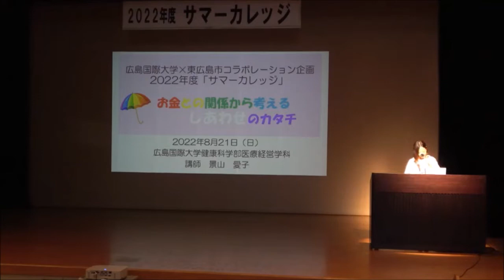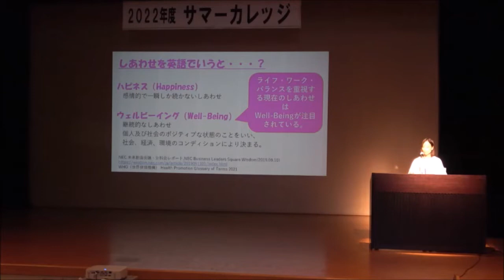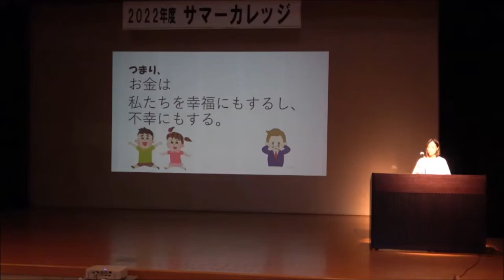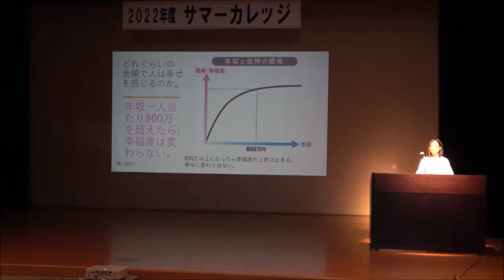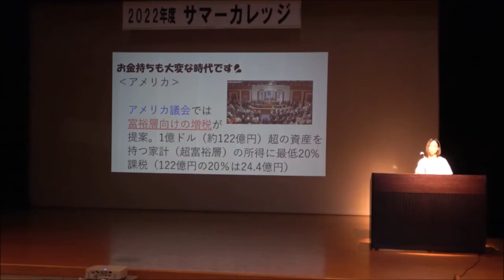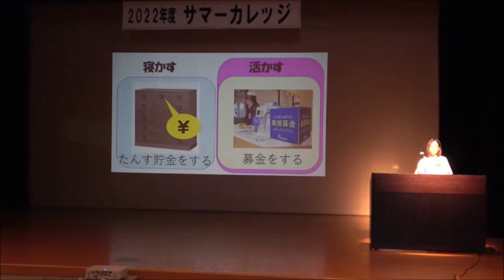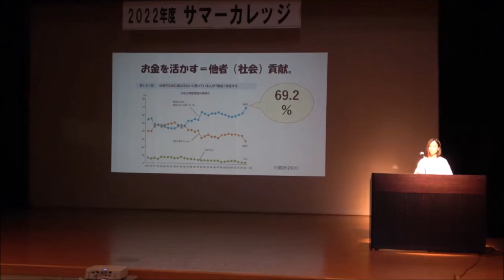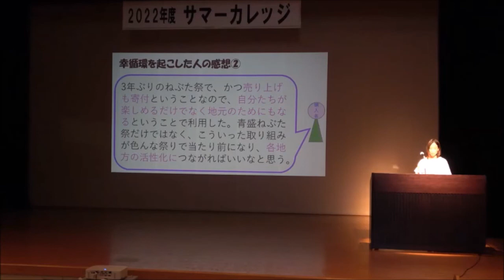広島国際大学×東広島市コラボレーション企画 2022年度サマーカレッジ「しあわせのカタチ～人生を豊かにする5つのお話～」 ⑤お金との関係から考えるしあわせのカタチ 広島国際大学 景山 愛子氏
令和4年8月21日に東広島市市民文化センターアザレアホールで、広島国際大学×東広島市コラボレーション企画　2022年度サマーカレッジ「しあわせのカタチ～人生を豊かにする5つのお話～」を実施しました。

動画リスト／
③世界の幸福度ランキングから見るしあわせのカタチ　広島国際大学　林　行成氏
⑤お金との関係から考えるしあわせのカタチ　広島国際大学　景山　愛子氏